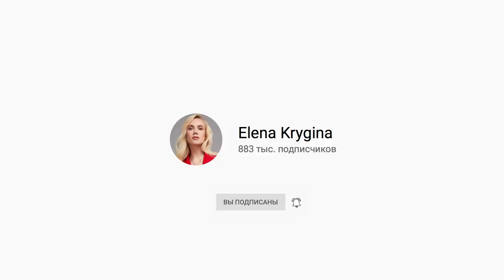Елена Крыгина Чисто про волосы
Смотри, чтобы узнать все секреты и лайфхаки ухода за волосами, а также ответ на самый популярный вопрос: "Красит ли Крыгина волосы?"

В этом видео:
0:26 Подготовка кожи головы перед мытьём
1:06 Моем голову и наблюдаем за Мистером Котом
1:30 Подробно про мытьё головы
2:21 Несмываемый уход
3:00 Про классные расчёски
3:33 Быстрая ревизия бьюти-полки
3:49 Подробно про стрижку
4:24 Самый! Скандальный! Вопрос!
5:16 Придаём укладке объём
6:53 Жизнь укладки: день 2
7:28 Как взбодрить укладку на второй день
8:40 Делаем Beach waves / эффект небрежных пляжных локонов
10:02 Про витамины и процедуры ухода
11:26 Как поставить чёлку
11:41 Техника укладки от Крыгиной
13:02 Трансформируем Beach waves в голливудскую волну
13:43 Жизнь укладки: день 3
14:02 Ещё немного про стрижку
14:25 Про уход в путешествии / качество воды
15:25 Выползаем из самоизоляции!